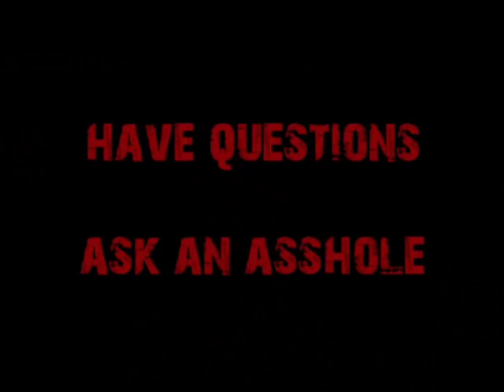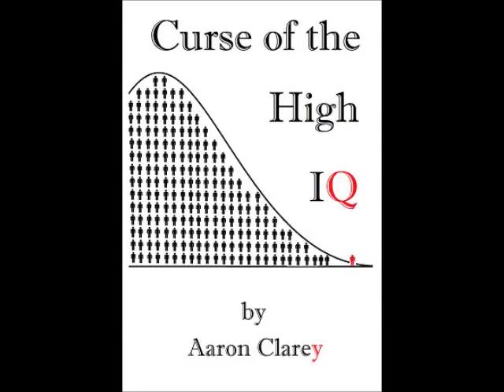The Clarey Test on Bud Spencer and Terence Hill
Both Bud and Terrence score very well on The Clarey Test, and yes, of course, Cappy would LOVE to have beers with those guys.  IMBD